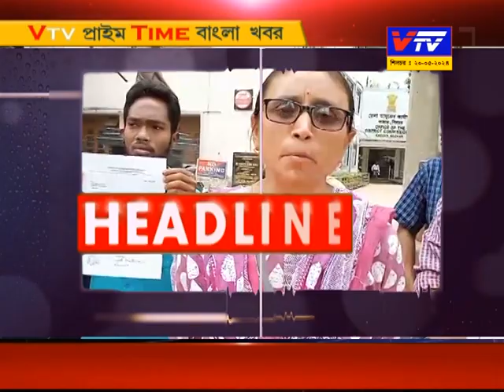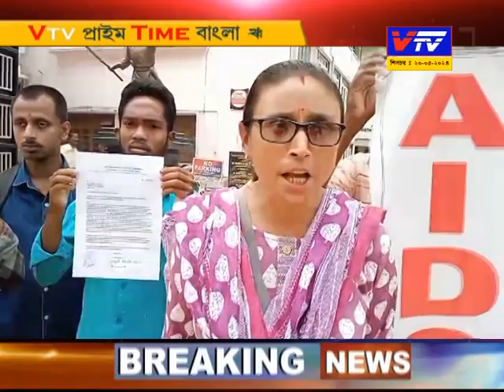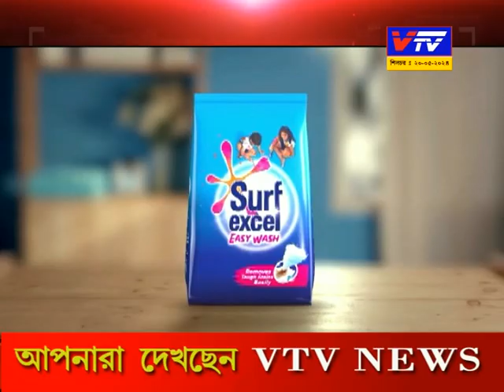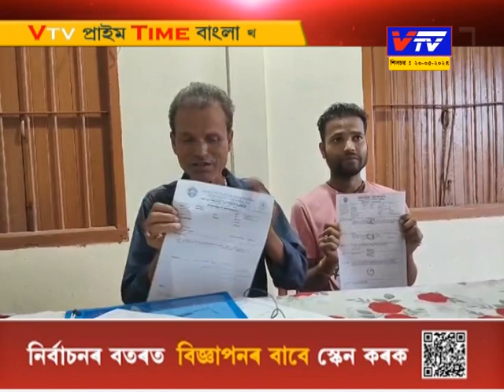Vtv News Bangla ll Vtv Prime Time Bangla Khabar 20.05.2024